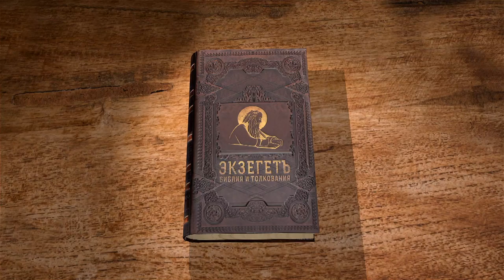1-я Книга Паралипоменон. Глава 28. Андрей Десницкий. Ветхий Завет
В 28-ой главе мы наконец-то читаем про подготовку к строительству самого храма. Господь говорит Давиду , что не он построит Богу храм, а его сын Соломон. Давид пролил много крови, воюя с другими народами. За это Господь не допускает его до почести видеть храм.